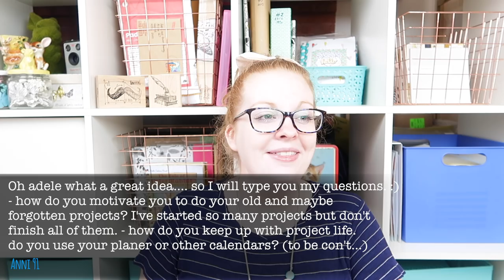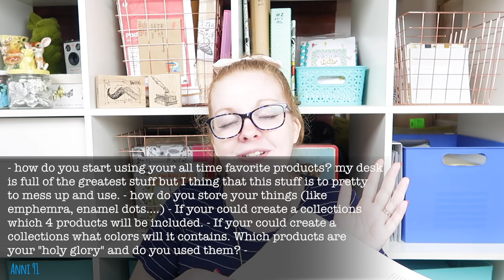Inkie Q + A Part 4 of 10: Answering Your Scrappy Questions + + + INKIE QUILL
Inkie Quill
Australia